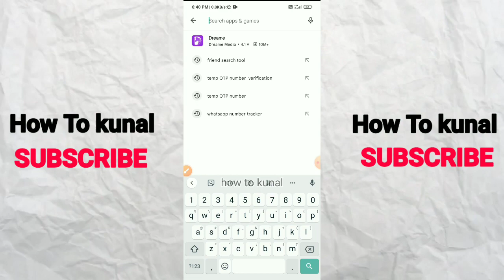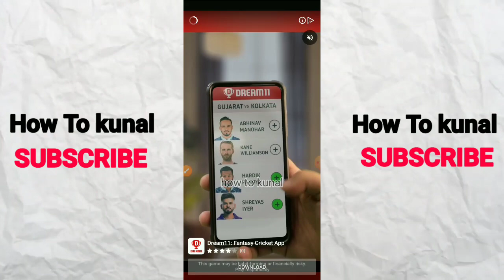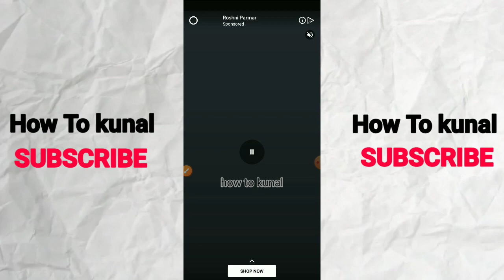How To Create Unlimited Fake Account in WhatsApp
unlimited fake whatsapp account kaise banaye,
how to create fake whatsapp account in 2023,
whatsapp fake account create,